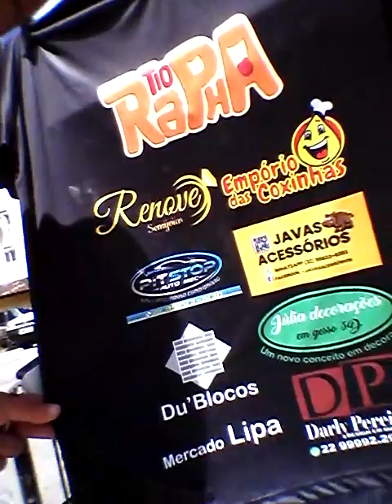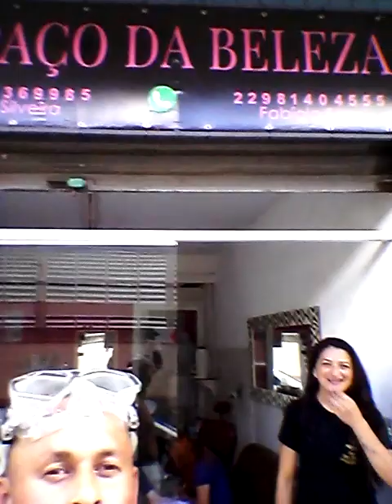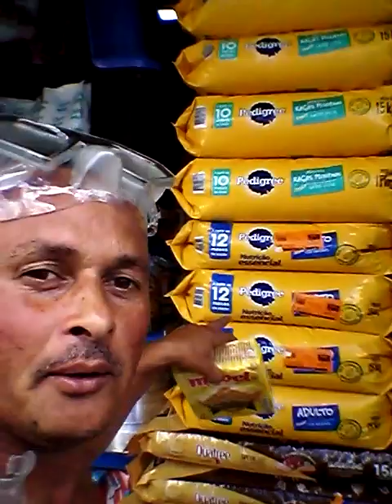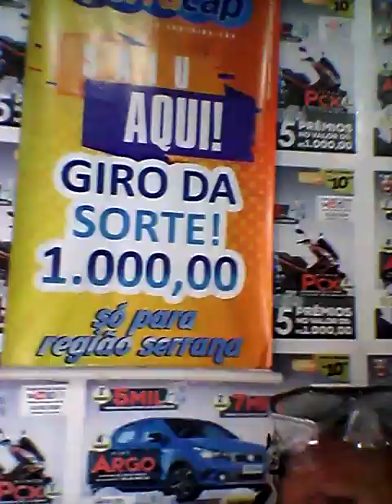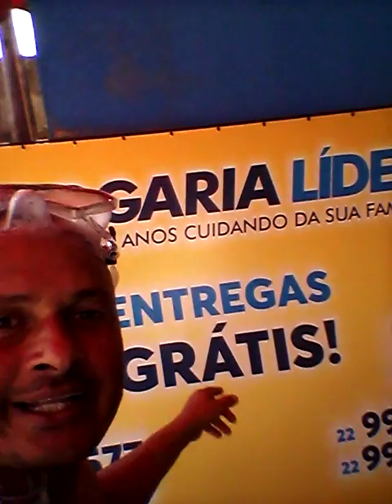ANDEI SÓ DE FRALDA NA RUA, E OQUE ACONTECEU FOI INCRÍVEL!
É LIPA TERRA NOVA

Nova Friburgo

Patrocínios

Renove Semijoias
Tio Rapha
Empório das Coxinhas
Du'Blocos
Júlia decoraçôes em Gesso